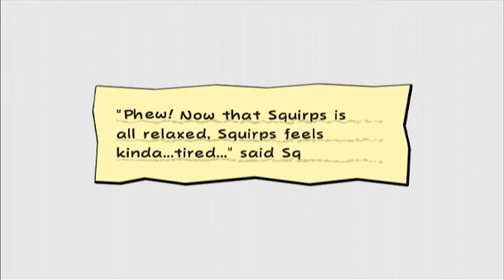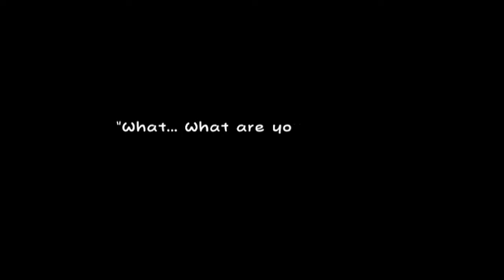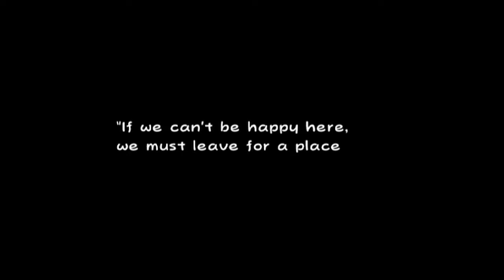Super Paper Mario - Part 23 - Actually No Space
Who would've guessed.